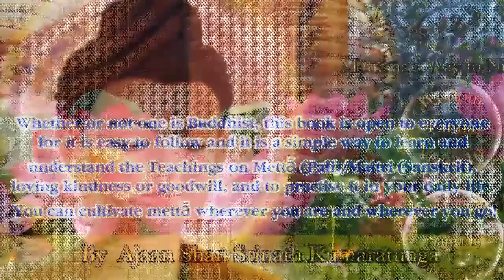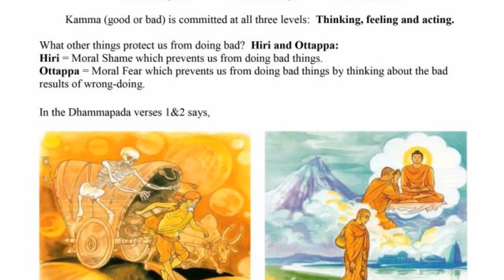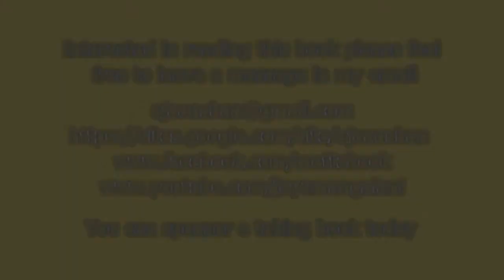Ajaanshan-Karma (good or bad) is committed at all three levels:Thinking,feeling and acting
Our volition (cetana) is Kamma (Sanskrit karma). Having willed one acts by body, speech and thought." Kamma literally means action or doing. Any kind of intentional action (good or bad) whether mental, verbal or physical is regarded as Kamma. In its ultimate sense Kamma means all moral and immoral volition (akusala and akusala cetana). Kamma  is mind made.
Kamma = Action    - Vipaka = Fruit or Result or Reaction, every volitional activity is inevitably accompanied by its due effect. As kamma may be good or bad, so may vipaka be good or bad. As Kamma is mental, so vipaka too is mental; it is experienced as happiness or bliss; unhappiness or misery.
 Good thoughts           Good feelings          Good actions
 Bad thoughts              Bad feelings            Bad actions
Karma (good or bad) is committed at all three levels:  Thinking, feeling and acting.